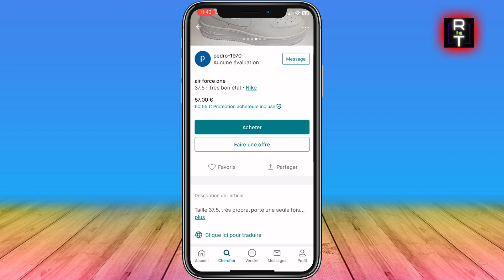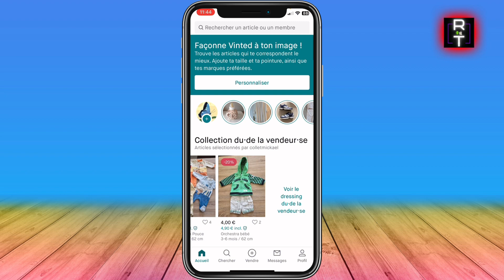Comment Trouver Des Bonnes Affaires Sur Vinted (Très Facile)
Dans cette vidéo, je vous montre Comment Trouver Des Bonnes Affaires Sur Vinted